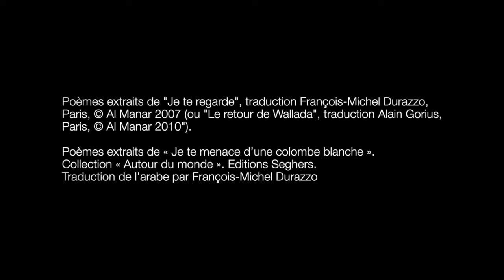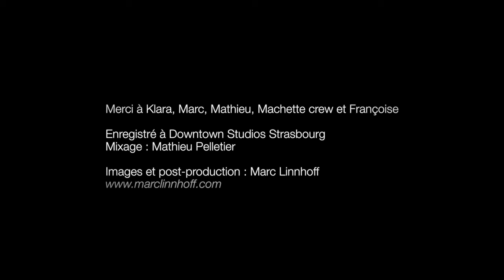Maram al-Masri & Shezar : "Faces" (Spoken poetry over jazz)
Mis en ligne sur cette chaîne avec l'accord de Maram.

"Faces", une nouvelle création du poète Maram al-Masri et du quartet de jazz   Shezar.

Héritière d’une longue tradition, Maram al-Masri célèbre l’amour, les femmes et son pays, la Syrie. C’est avec Shezar qu’elle décide de porter sur scène ce projet artistique mêlant poésie, musique et projections vidéos.

Maram al-Masri est l’une des grandes voix féminines du Moyen-Orient.  Elle a reçu neuf prix littéraires et ses livres sont traduits en quinze langues.

Shezar est un groupe résultant de la rencontre de deux musiciens français avec un joueur de oud syrien et un clarinettiste norvégien.

Françoise Bérard-Dereymaeker
en partenariat avec le Centre Culturel Omar Khayam, Bruxelles/Belgique.